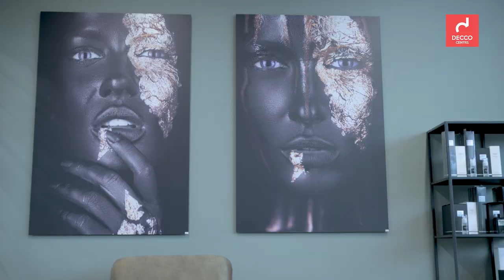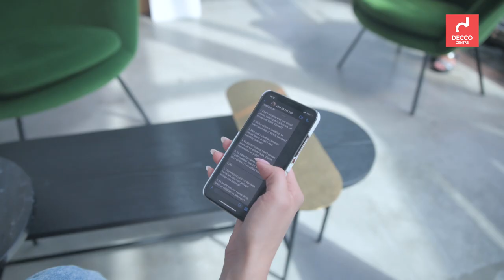Stilīgs vannas istabas interjers - iesaka dizainere Viktorija Radčenko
5 padomi stilīgas vannas istabas iekārtošanai no dizaineres Viktorijas J. Radčenko! 🛀